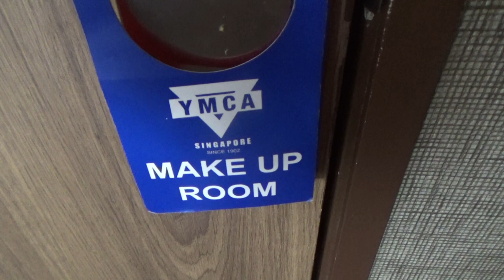YMCA@ONE ORCHARD, Singapore - DeLuxe room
De-luxe room in YMCA@one orchard hotel, Singapore.
Always glad to be guest in this 3* hotel in heart of Singapore, because so good prices, good breakfast, strategic location, MRT is 3 minutes by foot...
Very recommended place to stay in SG.
August 2019.

More fantastic videos very soon :-)